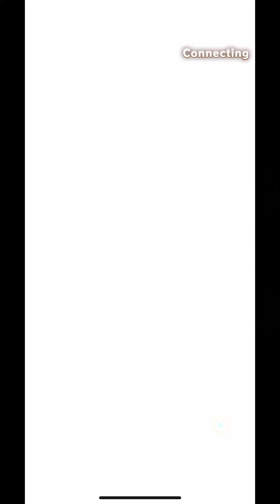王様ランキングの感想動画が荒れたって話【アニメとトゥギャザー#1】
ゲームしながら喋れん。

Twitterもやってます。

【視聴リスト】
・明日ちゃんのセーラー服
・ヴァニタスの手記（第2クール）
・怪人開発部の黒井津さん
・からかい上手の高木さん3
・鬼滅の刃 遊郭編
・CUE!
・現実主義勇者の王国再建記 第二部
・賢者の弟子を名乗る賢者
・幻想三國誌 -天元霊心記-
・殺し愛
・錆喰いビスコ
・時光代理人 -LINK CLICK-
・失格紋の最強賢者
・終末のハーレム
・進撃の巨人 The Final Season Part 2
・スローループ
・その着せ替え人形は恋をする
・天才王子の赤字国家再生術
・東京24区
・ドールズフロントライン
・トライブナイン
・ハコヅメ～交番女子の逆襲～
・薔薇王の葬列
・異世界美少女受肉おじさんと
・フットサルボーイズ!
・プリンセスコネクト！Re:Dive Season 2
・平家物語
・リアデイルの大地にて
・リーマンズクラブ